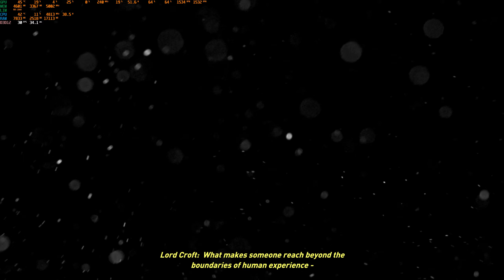Rise of the Tomb Raider - 7 Years Later | Enhanced Graphic Settings Benchmark (DX12)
This is the Rise of the Tomb Raider: 20 Year Celebration (PC) 10 minutes Intro Gameplay Benchmark with Max Settings (DX12) tested on the below PC specs.

CPU: Intel® Core™ i7-12700KF Processor
GPU: EVGA RTX 3070 TI 8GB
RAM: 16 GB DDR5 4800
Motherboard: MSI Z690 Carbon-WiFi DDR5

Developer(s): Crystal Dynamics
Publisher(s): Square Enix, Microsoft Studios (Xbox)
Series: Tomb Raider
Platform(s): PlayStation 4, Xbox One, Xbox 360, Microsoft Windows, macOS
Release Date: 2015
Genre(s): Action-adventure
Mode(s): Single-player, multiplayer